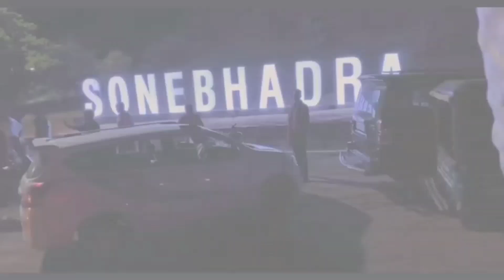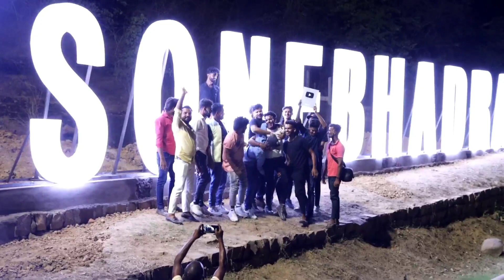one million complete vlog🥰🎉🎈 complete vlog @MammideeVlog /Abhishek Patel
thanku so much guys love uhh one million complete karane ke liye